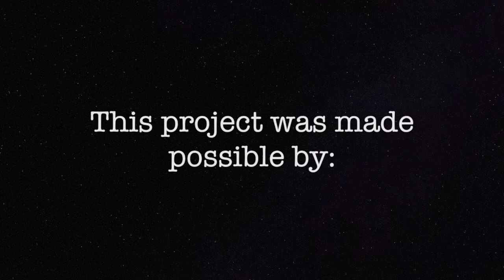The Case of Polybius - Chapter 13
This is the thirteenth and final chapter in the augmented reality whodunnit created by our Digital Storytellers during Autumn 2018. This project was funded by an Awards for All Grant from the Big Lottery.

FOLIO Sutton Coldfield is a registered charity in England & Wales (No: 1175929).

We're based in the Royal Town of Sutton Coldfield, North of Birmingham.

FOLIO Sutton Coldfield was born because a group of Sutton Coldfield residents came together, determined to see our public libraries not just survive, but thrive at the heart of our community.